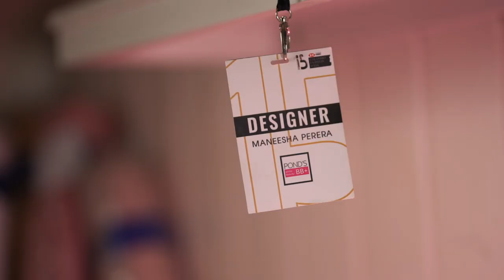Commercial Video - Maneesha Perera - RE RA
Commercial Video Project for Maneesha Perera.

We uptake small economical video commercial projects to encourage more short videos for your business and promote them over social media.

Get to know about our budget projects through 51 Design Studio.